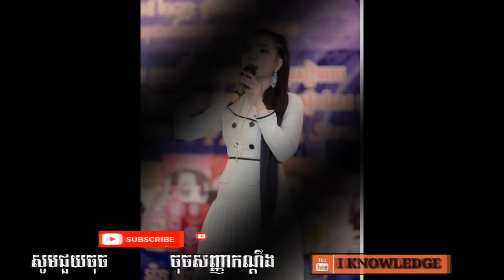អ្នកនាងទី្រ ដាណា ចាប់ផ្តើមពីអ្នកលក់ខោអាវជជុះតាមរោងចក្រ ក្លាយទៅជាថៅកែហាងលក់ពេជ្រមានលុយរាប់លានដុល្លា